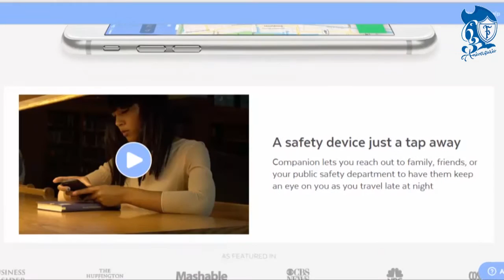Compain la app que te cuida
¿Andas solo por las noches? ¿Transitas calles o rumbos peligrosos? No te expongas y descarga en tu móvil “Compain”, la app con un sistema de GPS y un mapa en línea, que permite a otras personas sigan tu recorrido mientras vas por las calles.